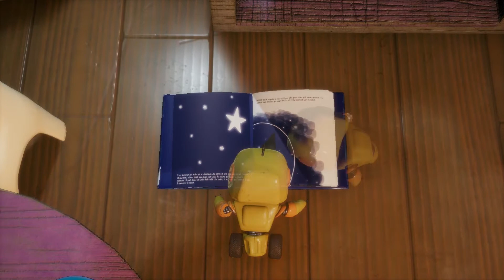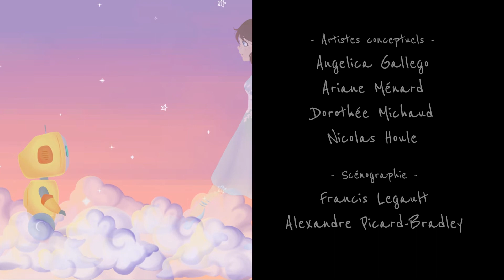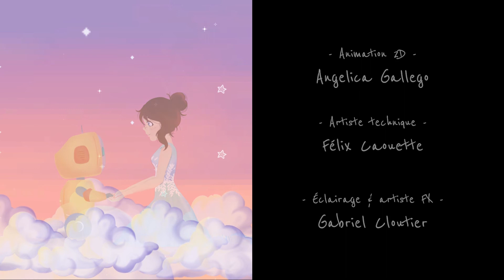Toucher les étoiles - Student Short Animated Film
Short animated movie made in only 3 months. We worked really hard to make this possible.

Thanks to the whole team: Frédérique St-Georges, Mathilde Beaudet, Félix Caouette, Francis Gallant, Francis Legault, Angelica Gallego, Ariane Ménard, Gabriel Cloutier, Dorothée Michaud, Nicolas Houle & Alexandre Picard-Bradley.

Sound FX: Christopher Ravenelle